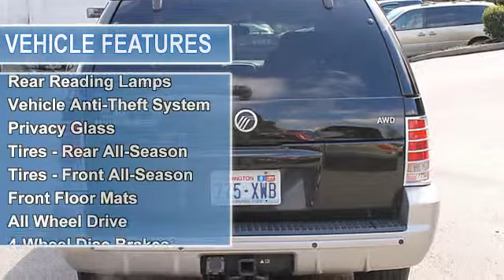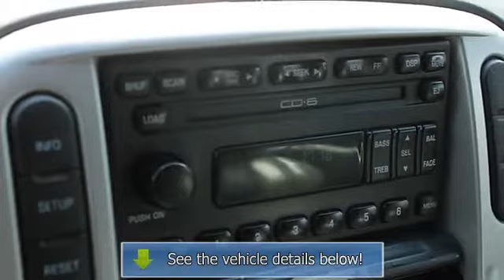2002 Mercury Mountaineer - Nissan of the Eastside - Bellevue, WA 98005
For Sale: 2002 Mercury Mountaineer
VIN: 4M2ZU86EX2UJ04787
Engine: 4.0L V6
Drivetrain: All Wheel Drive
Transmission: 5 Spd Automatic
Mileage: 179,146
Color: Black (exterior) Dark Graphite (interior)

Features:
MANAGER&#39;S SPECIAL...CALL FOR DETAILS.